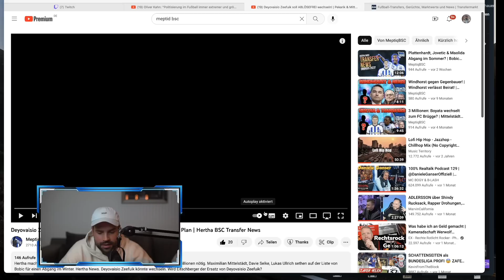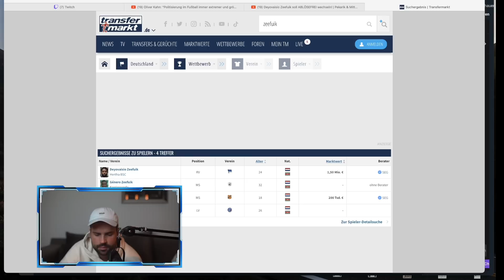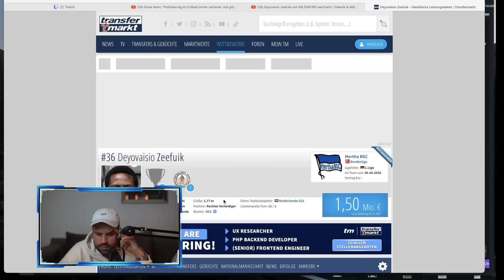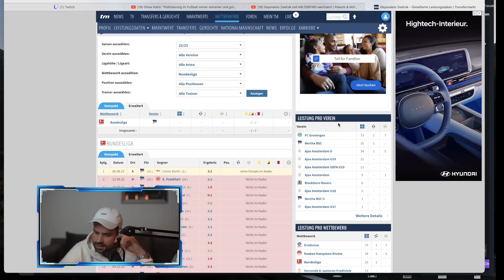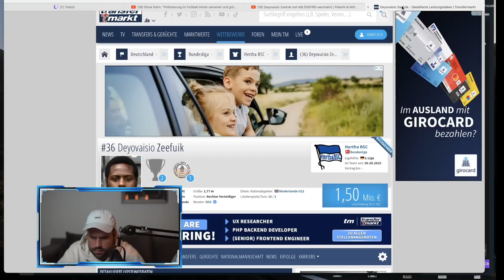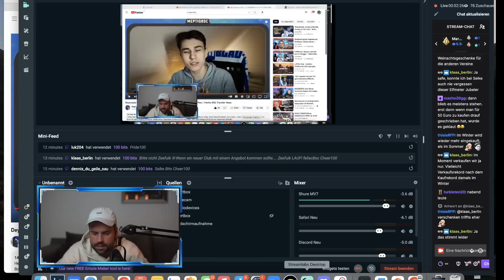Verlässt Zeefuik Hertha BSC ablösefrei? Mitti & Pekarik vor dem Absprung?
Bilder: City-Press

Für Live-Watchalongs!